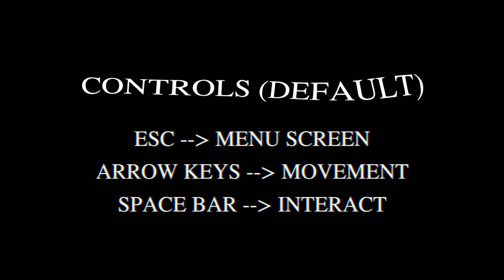Let's Play Geezer Gus and the Meteorite Motel | Concentrated Dose Of Strange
Captain we're detected fatal levels of What off the Barstord Bow!
Gaming Livestreams and 3+ videos a week!